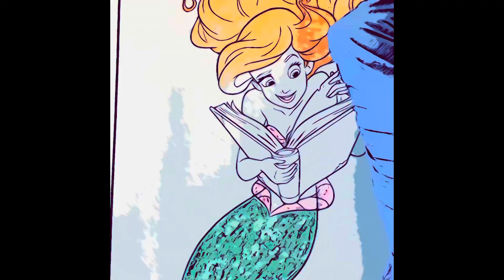Mermaid coloring and activity@thecoloringgrouptv381 ￼